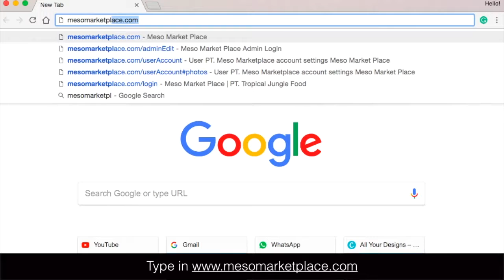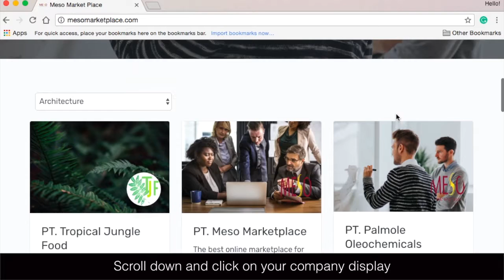MESO Marketplace: Map Tutorial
Find out how to locate your company address using MESO Marketplace.